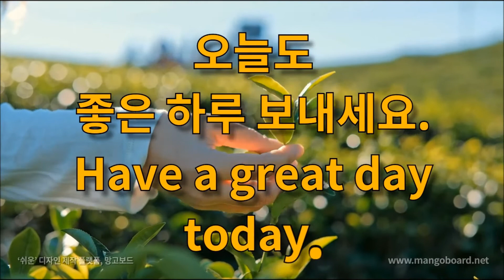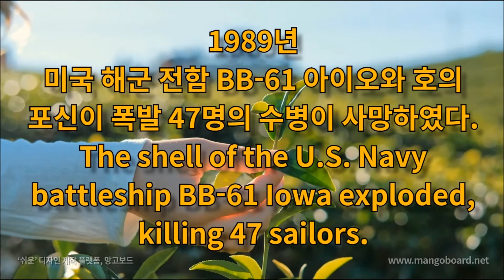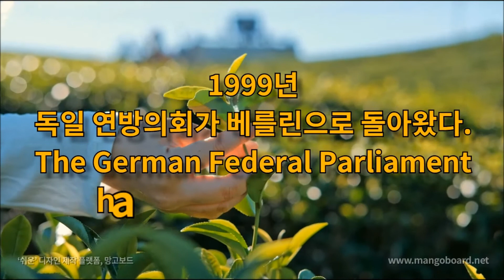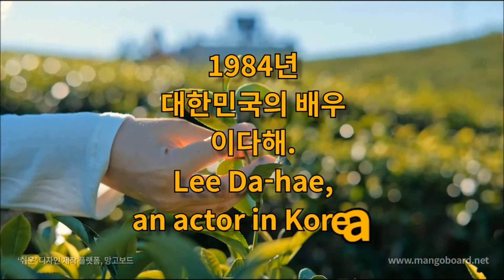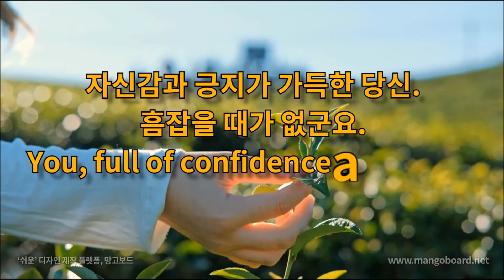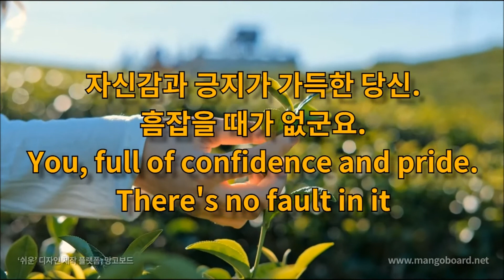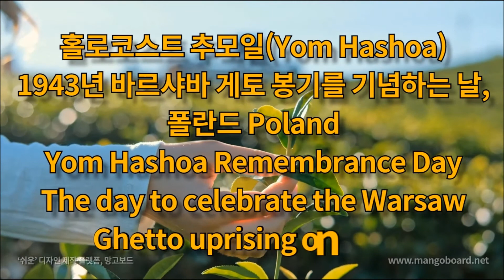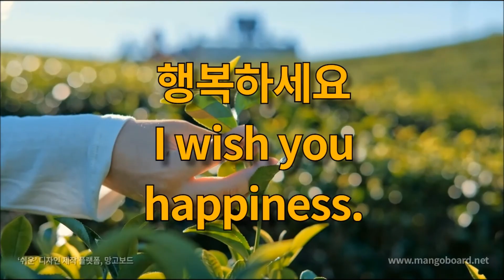오늘은? 4월 19일 4.19 혁명, 에이핑크 데뷔, 박남정, 유희열, 이다해, 샤라포바, 임수향의 생일Meet today's and birthdays in history.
역사속의 오늘 2020년 4월 19일 (April 19)
사건(Incident), 탄생(Births), 탄생화(Birth flower), 꽃점(The fortune of flowers), 기념일(A festive occasion), 생일 등 어떤것이 있는지 위키백과와 사랑인닷컴을 통해 알아보았다.

행복하세요
I wish you
happiness.